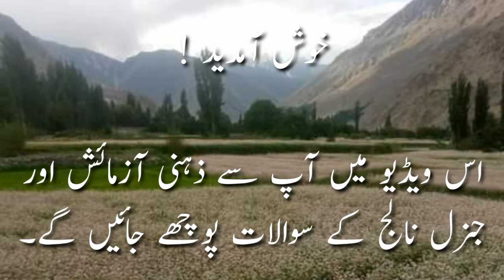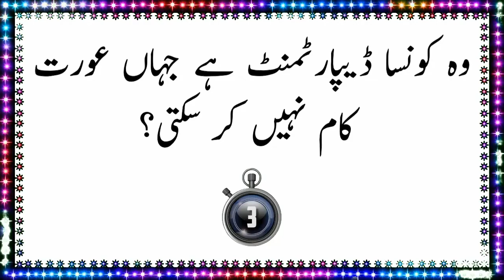Urdu Paheliyan | General Knowledge Questions with Answer in Urdu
Urdu Questions and Answers for you. Quiz, Double
Meaning Questions, Hindi Paheli,
IQ test questions, Paheli Videos, Hindi Riddles,